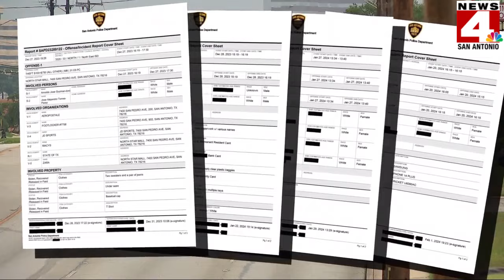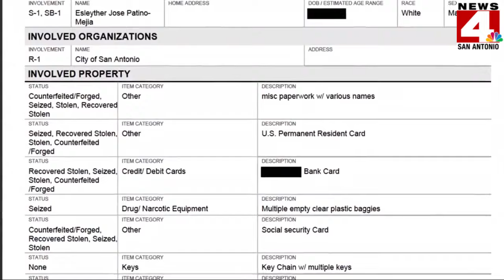FULL STORY: Crimes near Migrant Center linked to Venezuelan gang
For months police have been investigating cases involving prostitution, counterfeit documents, and theft. The News 4 I-Team uncovered some of the cases have been linked to a notorious Venezuelan gang.